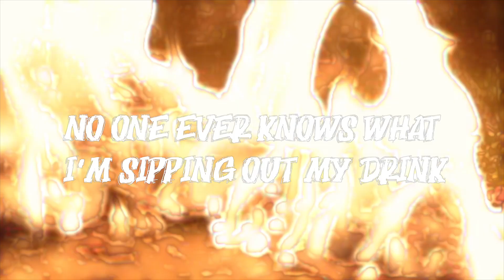Lil Peep - Cut Myself [Lyric video]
[[[ REUPLOAD ]]]

Lyrics for Lil Peep - Cut Myself:

[Verse]
Watch the time go by (Damn)
All I wanna do is get high (Word)
Smoke blunts in my ride
Turn the music up, I like the vibes
I'm fine, you should worry about yourself every once in a while
Cracking a smile while I cut myself (While I cut myself)
Sometimes it feels like nothing help
And that prescription take the pain away (Away)
I'm taking acid if it rain today
Watch the clouds while I waste away
Dripping out the sink
No one ever knows what I'm sipping out my drink (Out my drink)